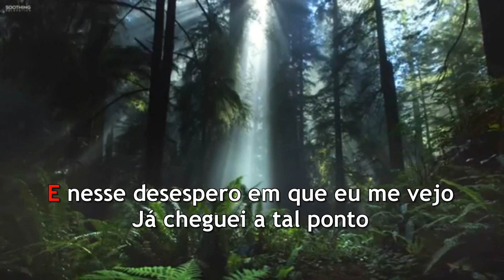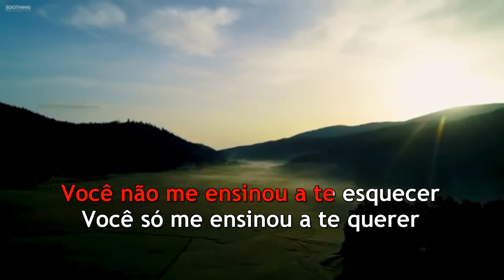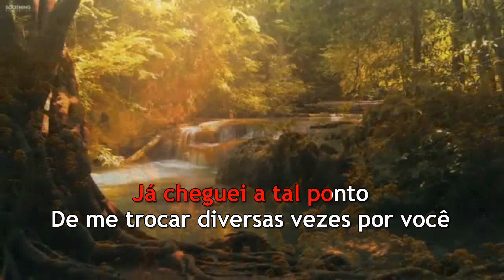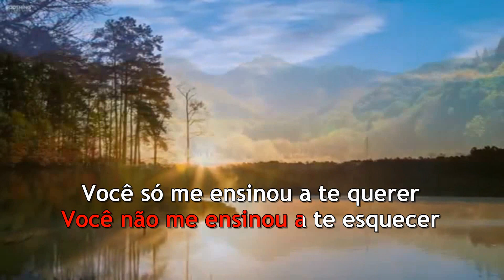Fernando Mendes - Você Não Me Ensinou a Te Esquecer - Karaoke - Nova Versão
SOLAR Music Rights Management, UNIAO BRASILEIRA DE EDITORAS DE MUSICA - UBEM, Sony Music Publishing, LatinAutorPerf
Em nome de: EMI Music Brasil Ltda